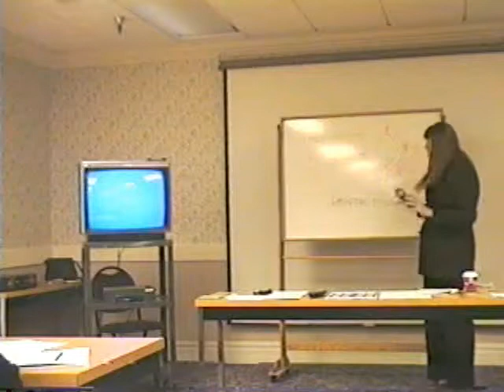Dramatica Story Structure (Part 10) - Non-Structural Story Forms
Read the FREE 350 Page Dramatica Story Structure Book on our

Try our Dramatica Story Structuring Software risk-free for 90 days